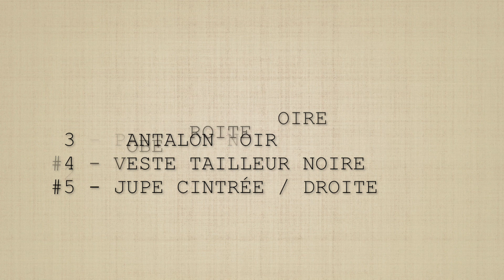6 idées de TENUE BUREAU pour les femmes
Adapter son look en fonction de son travail et de sa société n'est pas chose facile. Je vous dévoile mes conseils et des idées de looks à réaliser que vous travailliez dans une start-up, PME ou Grande entreprise !

Dans cette vidéo, je vous présente les 3 looks bureau :
#1 Le Look Casual Chic
#2 Le Look Casual
#3 Le Look Business

En effet, il est important d'adapter son look en fonction de son entreprise mais aussi de son poste.

Vous souhaitez créer votre garde robe minimaliste ? Découvrez toutes les informations que j'ai créé, des vidéos et des articles !
+++ VOTRE GARDE ROBE MINIMALISTE  +++

Vous souhaitez démarrer une garde robe capsule seule ? J'ai créé un E-book (guide en ligne) qui vous guidera pas à pas dans les 6 étapes clefs pour créer votre garde robe minimaliste personnalisée . Lien vers mon ebook
+++ MES CONSEILS EN IMAGE +++

Je vous accompagne dans toutes les étapes de la création de votre vestiaire idéal, de la définition de votre colorimétrie, morphologie et style vestimentaire, à la réalisation de votre garde robe personnalisée avec les modèles ATODE.

Service 4 : Colorimétrie, morphologie, style et garde robe capsule et mix tenues
+++ LA MARQUE ATODE +++

ATODE c’est une marque que j’ai lancé il y a 4 ans pour proposer ma propre interprétation de la mode, une mode chic, moderne minimaliste, éthique et durable. Tous les modèles sont fabriqués en France et conçus dans des matières naturelles.

+++ SUIVEZ-MOI PARTOUT ! +++